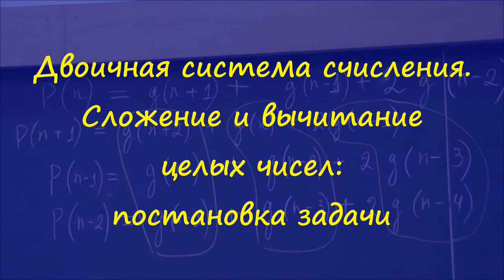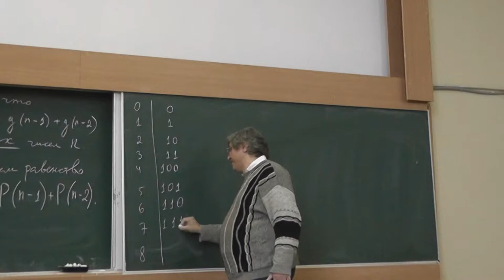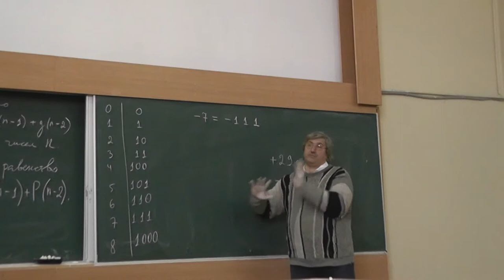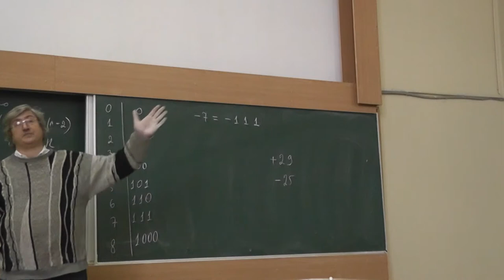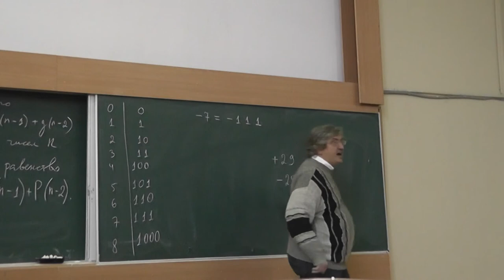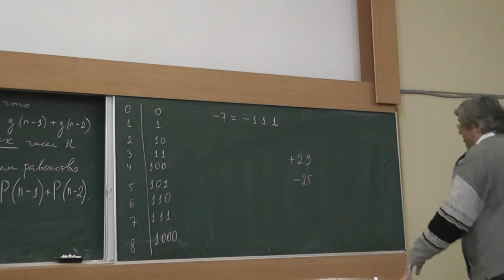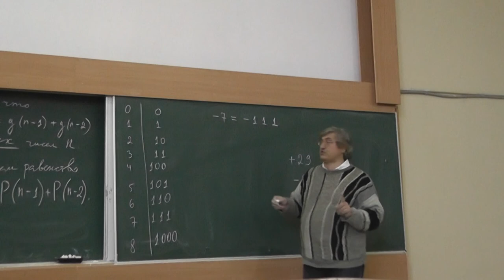55 Двоичная система счисления. Постановка вопроса о сложении и вычитании